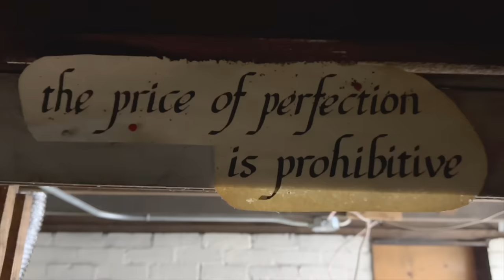Being DONE is Better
I had to make this video before I left - and it didn't exactly come out how I wanted.

Vince Venturella and I made a "zine!